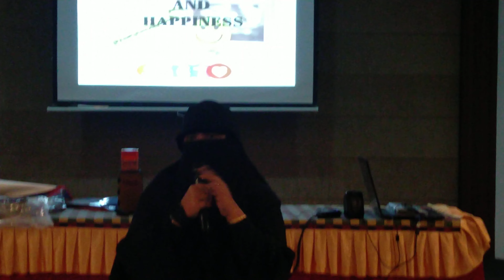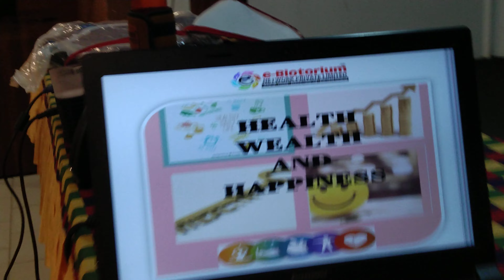immunity for Community /Immunity Club Kerala l Use of Neodymium Magnet as Accupancture Home Remedy